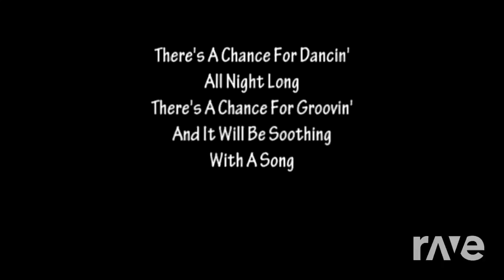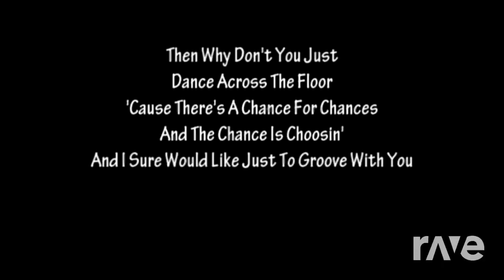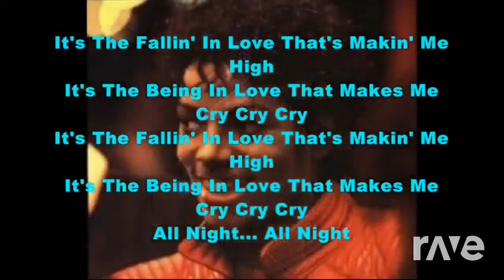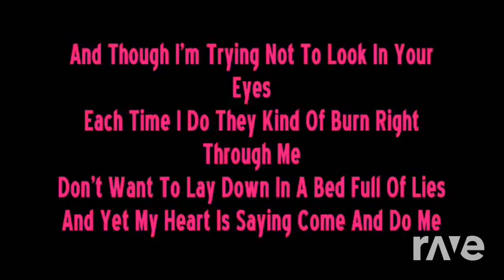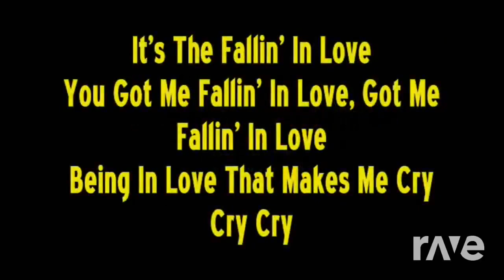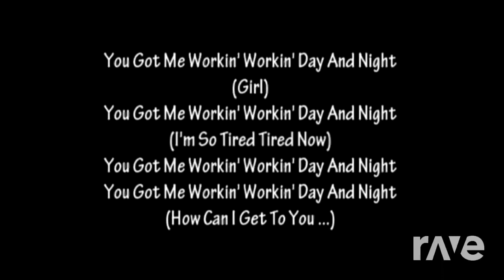Try Not To SING | Michael Jackson Edition Part 2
Original Videos